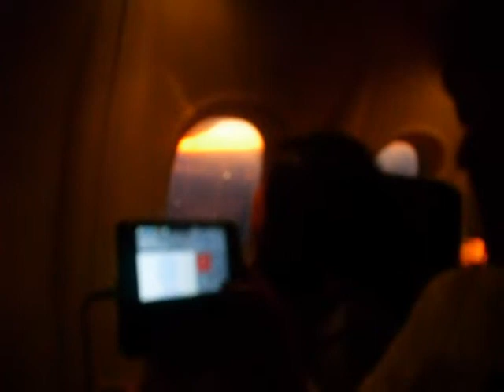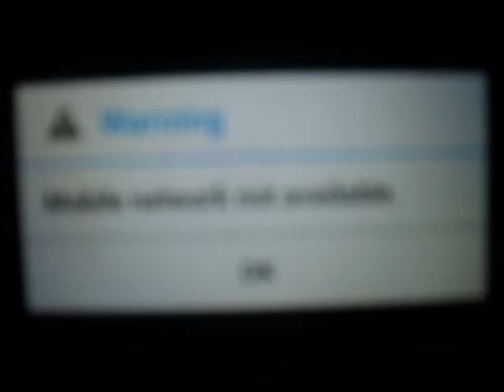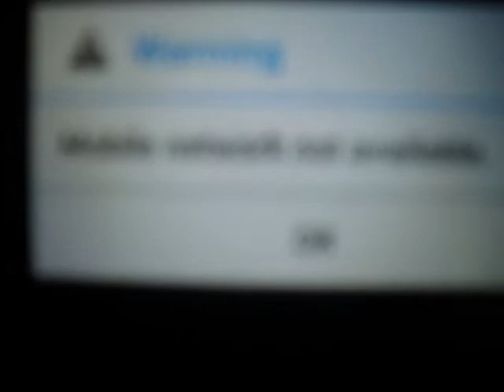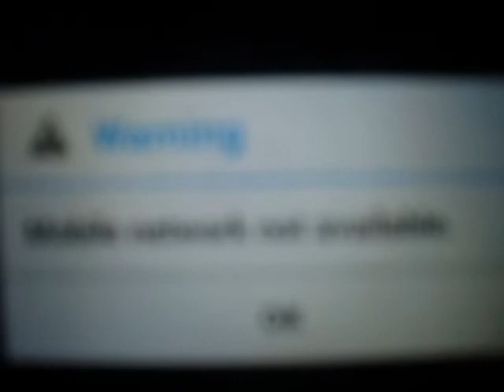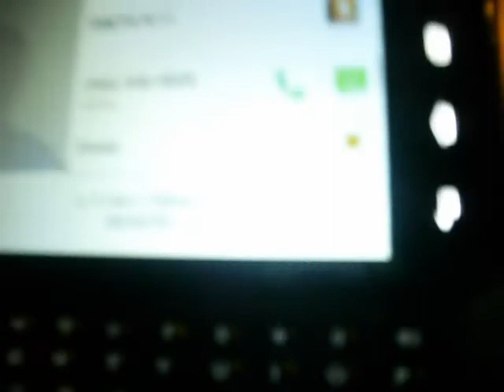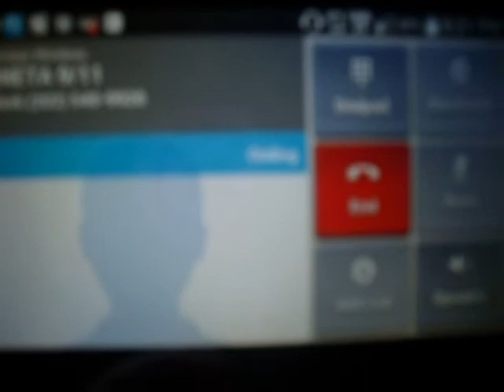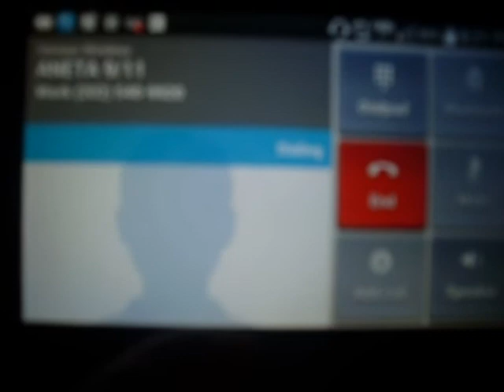9/11 Experiment: Plane ROC-IAD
The Nine Eleven Official Conspiracy Theory (NEOCT) of the Bush-Cheney administration says that cell phone calls were made from the jets on 9/11. We find that even over 10 years later, mobile phones do not work from a cruising altitude. We need a new independent official investigation of the events of 9/11/2001.

Many "Truth debunkers" or "9/11 Falsers" have written at length about how cell phone calls were theoretically possible on 9/11. But experiments trump theory.

This was done with 2011 phone technology.  How much less it would be possible on September 11, 2001.

This experiment replicates the ones by Dr. A. K. Dewdney (PhD, Math, U. of Waterloo).

If you replicate this experiment with a video of your own, clear it with the stewardess upon boarding.

Replications of the experiment: